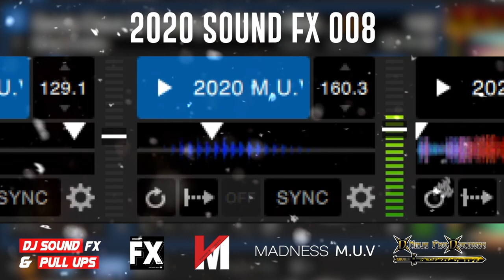2020 DJ Sound Fx & Pull Ups Pack 8 | Download Link In Description